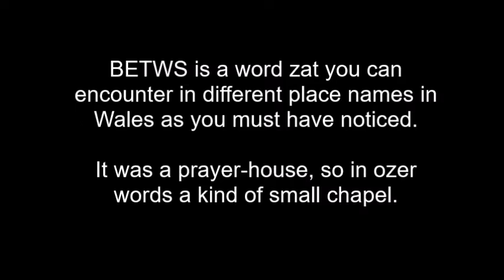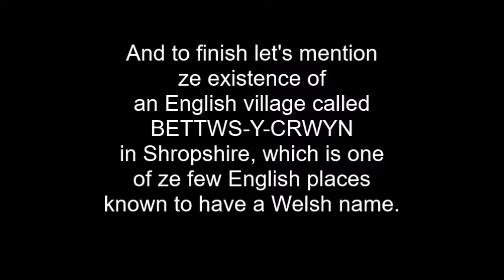(learning Welsh) betws // PNT ze DAY 051